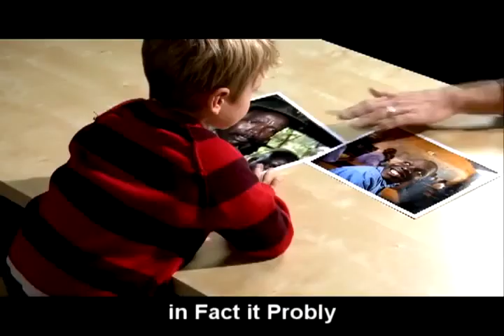Rucka Rucka Ali - Free Kony, Dog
newest rucka music to KONY